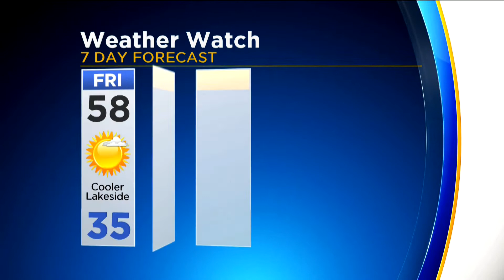CBS 2 News Digest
Here are stories making news at this hour: Woman killed by hit-run driver; Lake View sex assault.